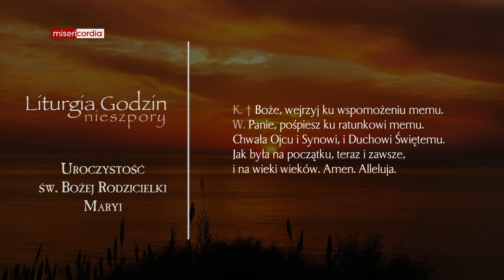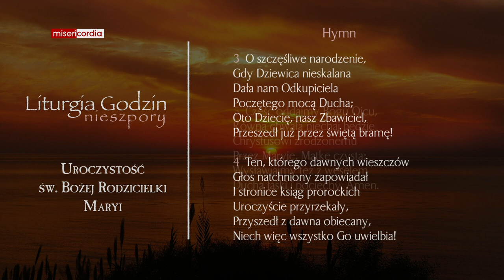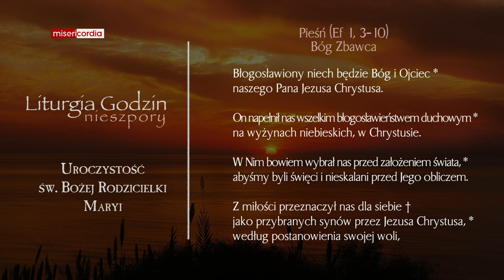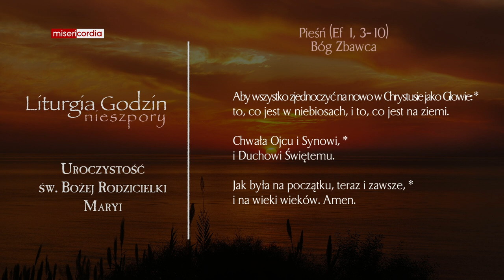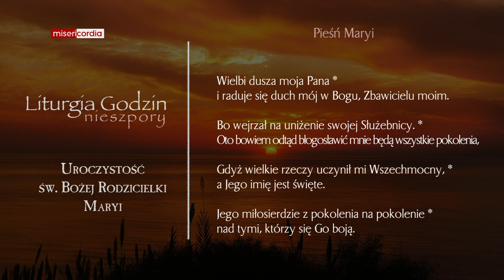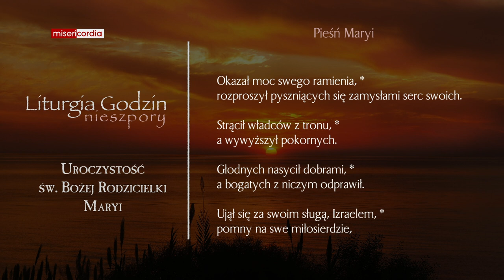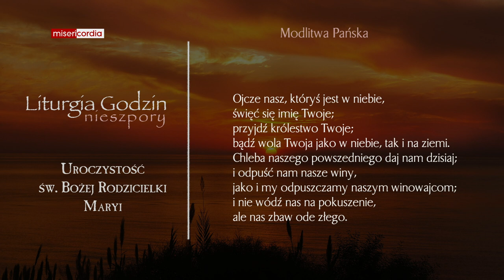Liturgia Godzin | II Nieszpory | Uroczystość św. Bożej Rodzicielki Maryi